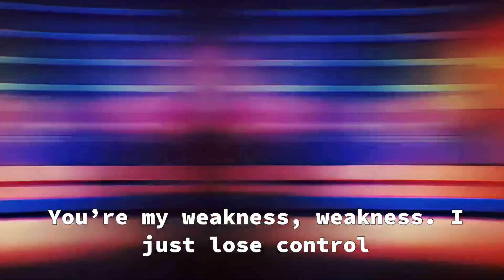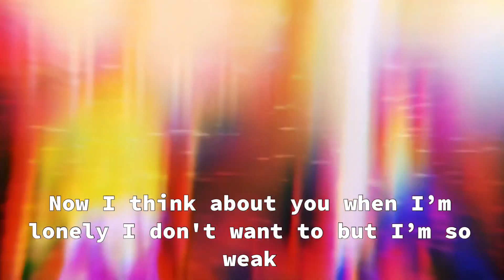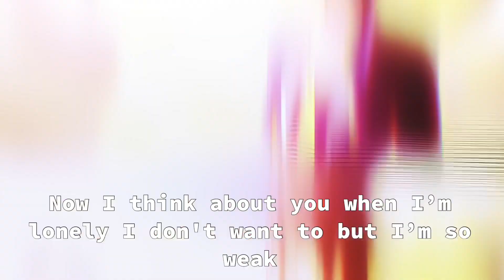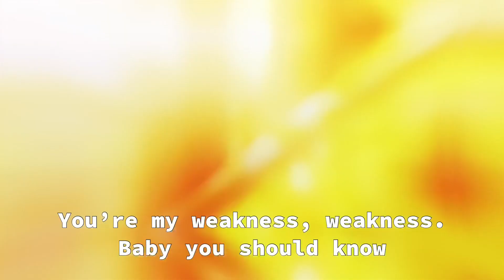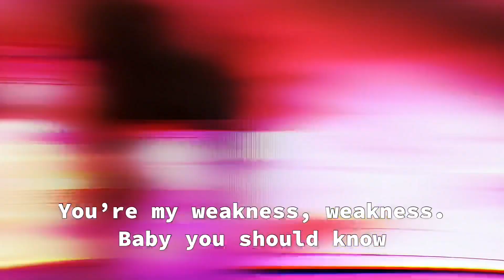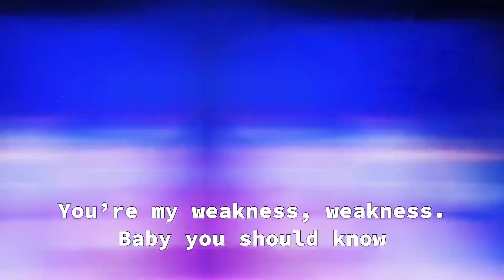Eli Noir - Weakness (No Game No Life AMV)